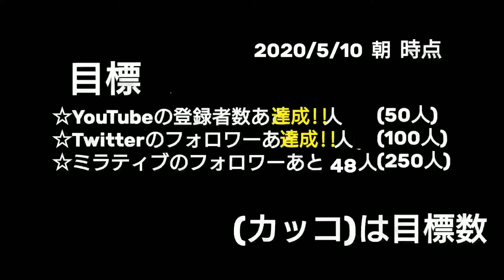【声だし】(ツバクロかネコ系キャラ狙って住民厳選離島ガチャしたら15回目で奇跡が...) まったりゆったりねしゅん島生活 あつまれどうぶつの森 #102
まったりゆったりねしゅん島生活
 ルールと目標

ルール
☆時間操作は禁止(リアルタイムで楽しむ)

目標
☆家を最大まで改築する→達成!!(#95)
☆虫・魚図鑑のコンプリート→未達成
☆ねしゅん島を発展させる→未達成